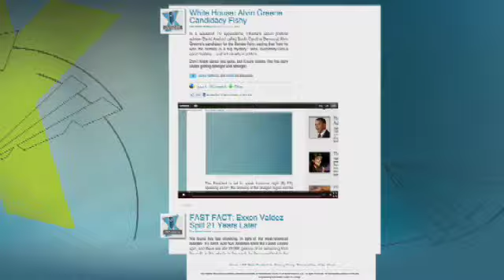Allen West: We Need to Re-Evaluate Our Relationship With Pakistan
Should we cut off U.S. aid to Pakistan? Tea Party Favorite Allen West tells Neil Cavuto what he thinks.